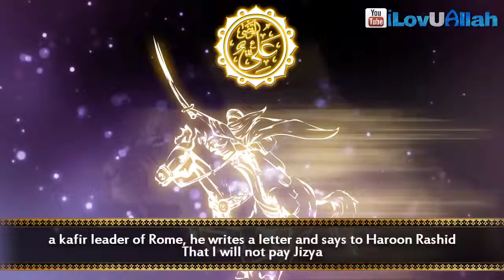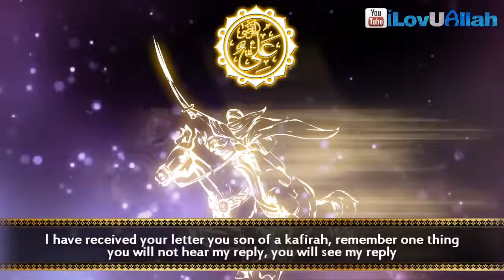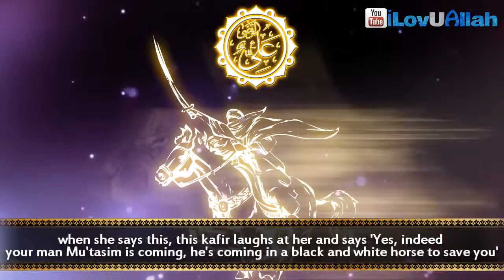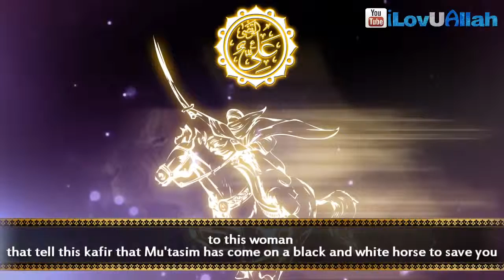Allah Hates Gangsters! ᴴᴰ